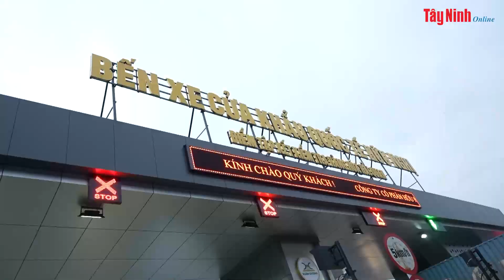Thu ngân sách ngành hải quan đạt 117,46% dự toán